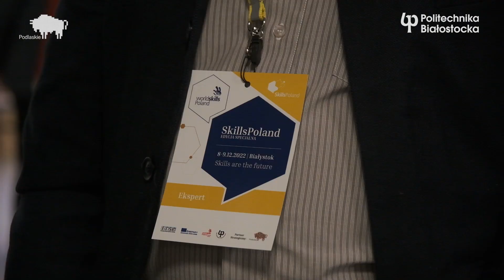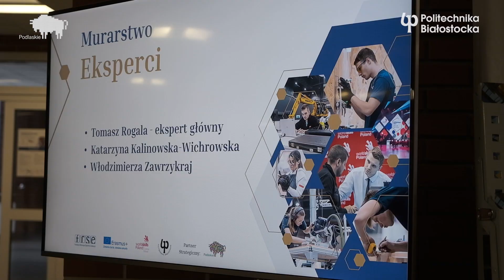Do naszej uczelni zjechali mistrzowie nad mistrzami w konkurencji Murarstwo.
Na Wydziale Budownictwa i Nauk o Środowisku gości ich prof. Michał Bołtryk, Dziekan Wydziału.

O tym, jakie znaczenie w życiu młodych ludzi może mieć finał ogólnopolskiego konkursu  @worldskillspoland – Edycja Specjalna mówi Maksymilian Truś, zaś o samej konkurencji mgr inż. arch. Tomasz Rogala z Wydziału Architektury Politechniki Białostockiej

Partnerami konkurencji Murarstwo są Budimex, Krajowe Zrzeszenie Producentów Materiałów Budowlanych CERBUD, Grupa Unibep oraz Polski Klaster Budowlany, a partnerami medialnymi Builder i Przegląd budowlany, Materiały Budowlane.

Województwo Podlaskie jest Partnerem strategicznym konkursu SkillsPoland Edycja Specjalna w Politechnice Białostockiej.

Finały wspiera medialnie Radio Akadera

Honorowy patronat nad wydarzeniem objęli Marszałek Artur Kosicki Województwa Podlaskiego i dr hab. inż. Marta Kosior-Kazberuk prof. PB, Rektor Politechniki Białostockiej.